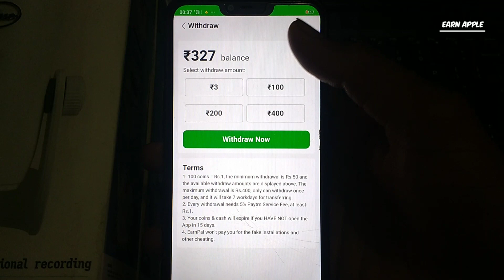Earnpal Payment Proof || New Earning App || Earn Money Online || High Earning App 2021 || Earn Apple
Sabse jyada paise deni wali app earnpal 🍌
🍌= samajh rahe ho na...
High Earning App 🍌
how to earn money online, make money online Paytm cash, Earnpal Payment Proof

Earnpal New Update
Earnpal Payment Proof 100,
earnpal payment proof 200
earnpal payment proof 400

Lv u...😘